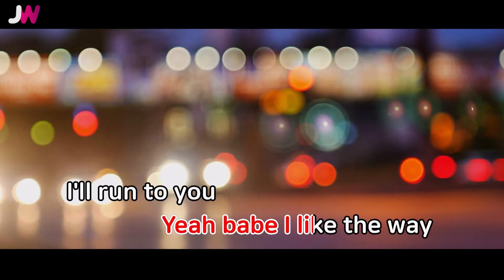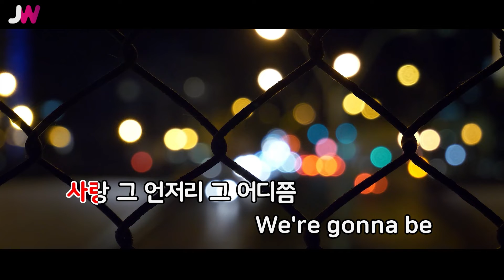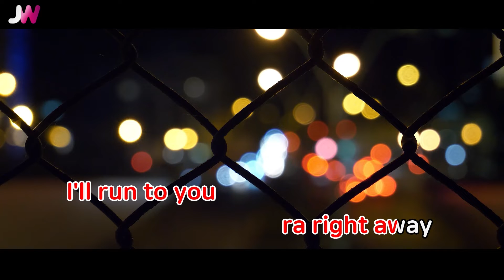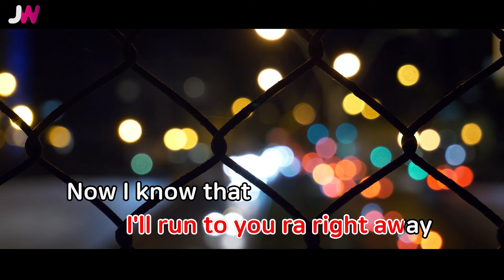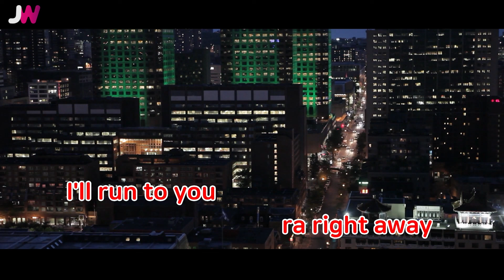[JW노래방] KNOCK / 권진아(With 박문치) / JW Karaoke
번호 - 60183
제목 - KNOCK
가수 - 권진아(With 박문치)